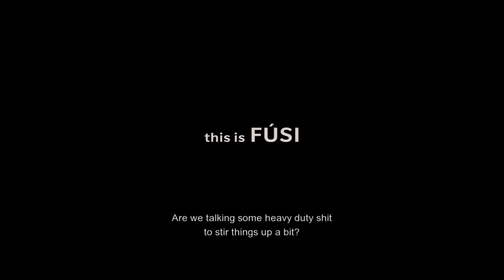Гара нявіннасці / Virgin Mountain / Fusi - Film Trailer 2015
Скандынаўскага Форэста Гампа клічуць Фусі, яму 43 гады, жыве з маці, мае цяжкасці з навучаннем і мянушку “Гара нявіннасці”. Ен бы так усе жыцце і рабіў макеты гістарычных боек, калі б не раптоўны падарунак ад бойфрэнда маці, які вымушае яго сацыялізавацца.

Icelandic Forrest Gump is 43 years old, his name is Fúsi, he lives with his mother, struggles with learning and has a nickname Virgin Mountain. He’d live his whole life like that, creating models of historical battles, if one day mother’s boyfriend didn’t bring him a gift for his birthday. This unusual present makes Fúsi socialise.